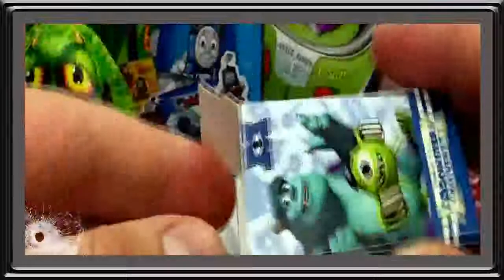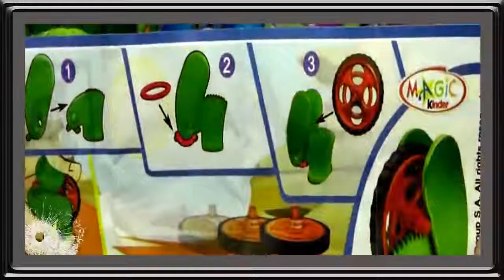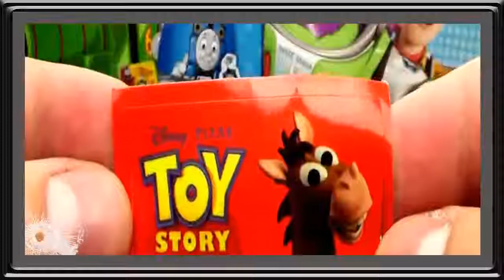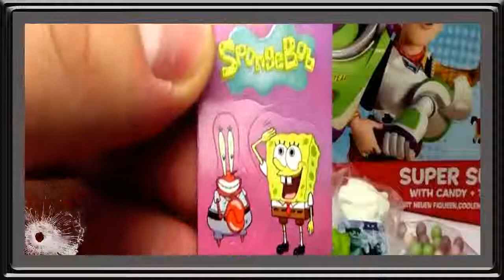10 Kinder Surprise Eggs Big Monsters Minnie Mouse Mickey Mouse Cars 2 Disney Pixar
surprise eggs frozen
surprise eggs disney
surprise eggs cars
surprise eggs angry birds
surprise eggs thomas
surprise eggs teletubbies